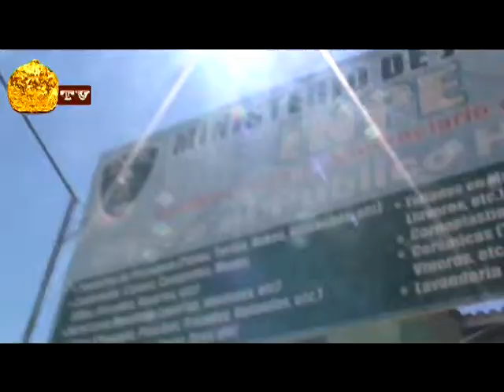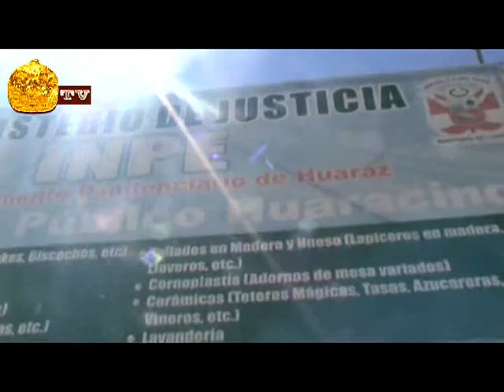INPE HUARAZ PROMOCIONA MANUALIDADES DE INTERNOS